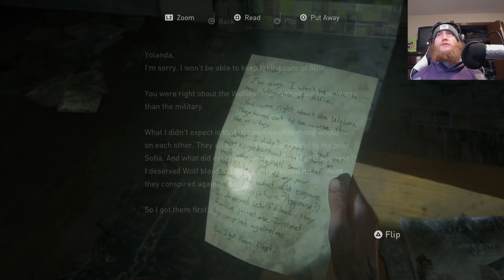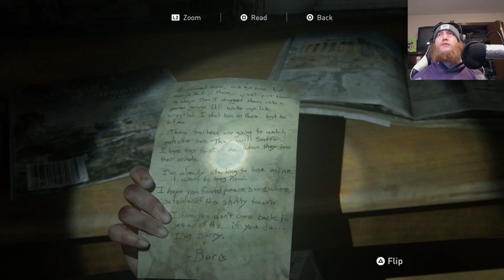The Last of Us Pt II: Ep 15 | The Truffle Tussle!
Hey guy, I was just passing through town here. I don’t know what exactly I did to offend you so much, but I’m not from around these parts. Woah! Language! HEY, YOU LEAVE MY FATHER FIGURE OUT OF THIS! THAT’S IT! I hope you enjoy the taste of dirt mushroom boy, cause that is what you’re gonna be eating when I’m done with you!